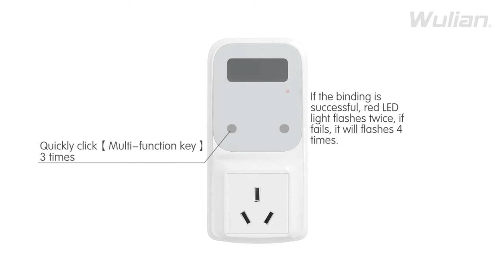Smart home Current Detection Socket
Nanjing IOT Sensor Technologies Co., Ltd.We are the industry leader in Major areas including home automation, home security, smart lighting and energy saving products and offer complete solution for home, hotel, agriculture automation and more.
For more details about our products, please visit our official